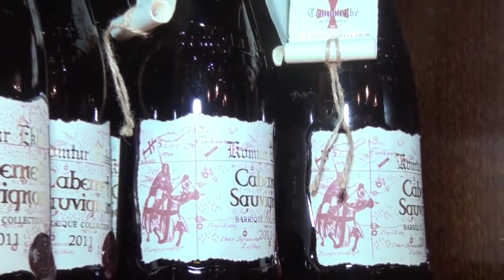Vítejte v hotelu Adria Praha ( reportáž 2014)